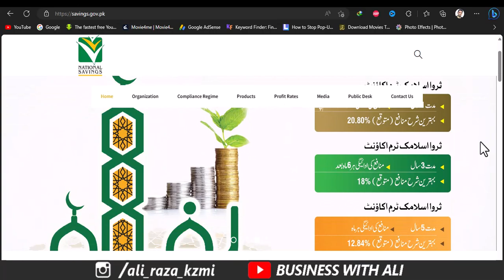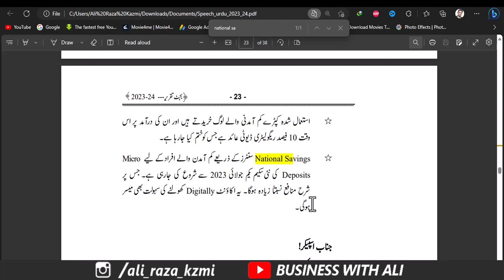National Savings Introduced New "Micro Deposit Scheme" in Budget 2023